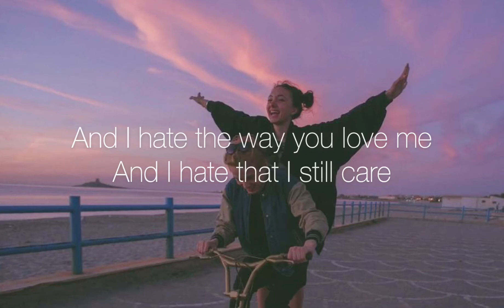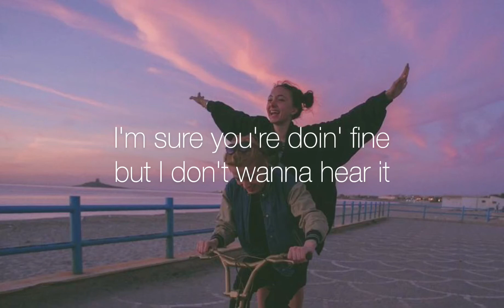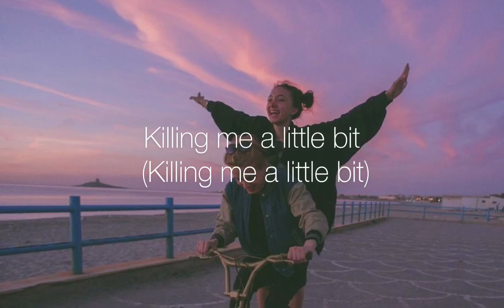Gracie Abrams - Friend (lyrics)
🎧 Welcome to GoldenHour 🕊🗝

//Lyrics//
Pictures of the old us got me feelin' older
I just thought you should know I never wanted closure
But you had no problem leavin'
Now I'm the one to feel it

[Chorus]
I just can't believe you don't know what I'm feeling
Guess you got the best of this
Pickin' up the pieces, you just wanna leave 'em
Killing me a little bit
And I hate the way you love me
And I hate that I still care
Funny how you feel like we would ever talk again
How could you think I'd be your friend?

[Verse 2]
I'm sure you're doin' fine but I don't wanna hear it
And if I left my t-shirt, you can keep it
I don't wanna see you again if it's different
'Cause I'll only see all the things that I'm missin'
And I should've cut all the ties but I didn't, I didn't let go, mmm

[Chorus]
Guess you got the best of this (Guess you got the best of this)
Killing me a little bit (Killing me a little bit)
And I hate that I still care (I still care)
How could you think I'd be...
You had no problem leavin'

[Chorus]
So funny how you feel like we would ever talk again